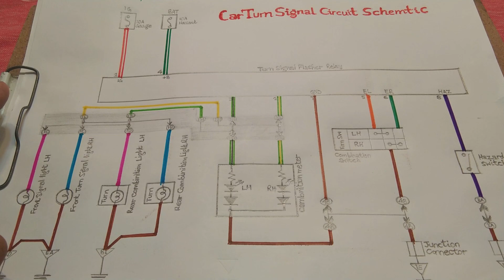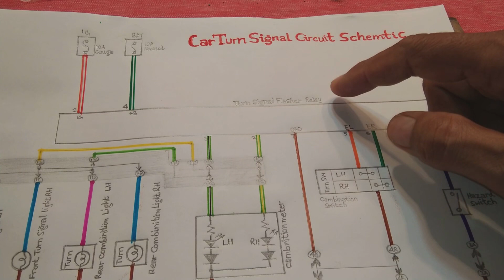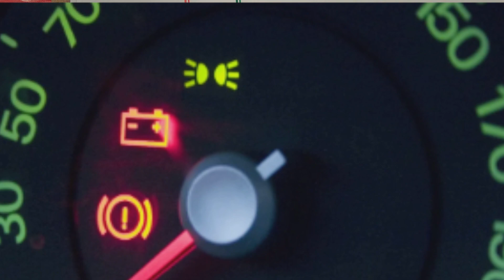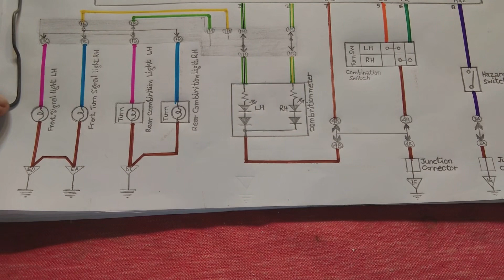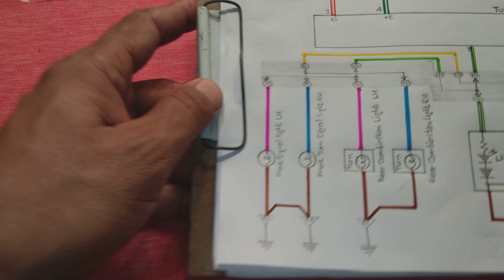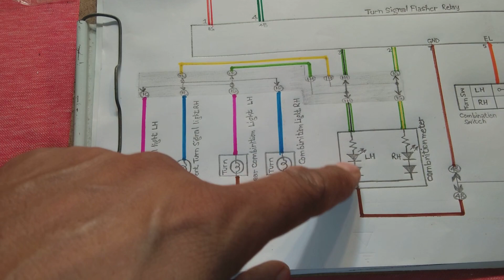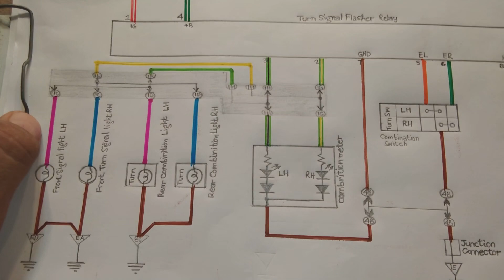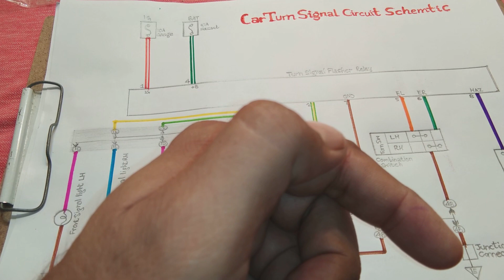Car turn signal circuit explained. Turn signal flasher relay. Hindi Urdu. Car electrical series.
Here in this video you will learn how car turning signal works. How flasher relay works and how it is connected in circuit. You will know about flasher circuit relay pin out and pin connections.